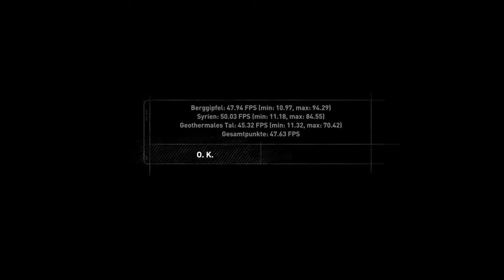Benchmark ~°•lowest Gen.12 CPU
Celeron G6900

Nomad in Germany 💝

Intel Gen.12
Gigabyte Gaming X
1700 Sockel

Tomb Raider
Kena Bridge of Spirits
& more.

FPS Test

- Gen.12 Dual-Channel Board
mit 1700 Sockel & PCIe 5.0
1x 16GB DDR5 CL 38 4800MHz
& Intel Core Gen.12 Celeron

Frisch bestellt 😄 zukunftssichere Technik & die kosten günstigste Lösung zum drauf aufbauen.
Für unschlagbare 415€ 💝

Die Teile werden kombiniert mit

MSI GTX 970Ti OC 4GB
256GB SSD trancend
500GB + 2TB HDD
128GB M.2 SSD Intel
700W RGB Netzteil Thermaltake
AWUS1900 WiFi Adapter

& Aufgerüstet im Nachhinein wird mit

4x 32GB DDR5 (-6000MHz)
& bis zu 4x 2TB Gen.4 NVMe SSD

Nomad in Germany 💝